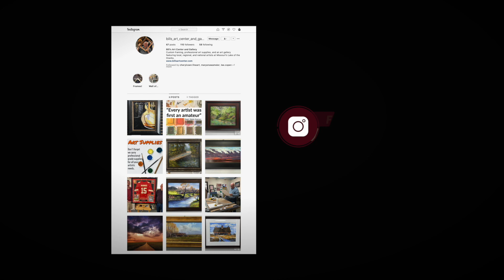Roberto Regalado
This episode we're talking with the amazingly talented Roberto Regalado. You might have seen his mural work at Bass Pro Shops or Cabela's stores around the country, but we have his smaller works available right here in our gallery.

Remember, if you're in the Lake of the Ozarks area don't forget to see us for all your custom framing needs, or to stock up on professional grade art supplies.

Bills Art Center and Gallery
 94 N Business, MO-5
Camdenton, MO 65020